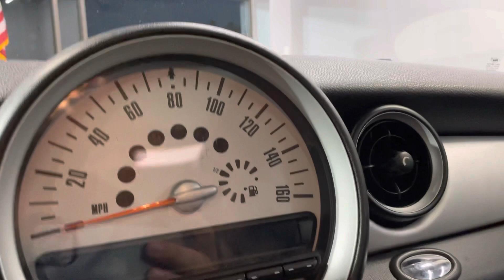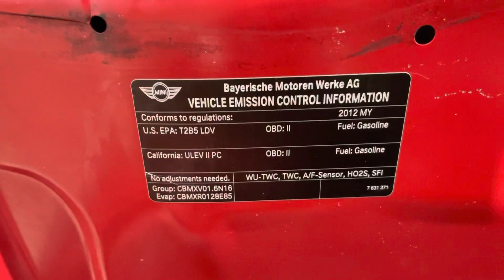2012 MINI Cooper Hardtop FWD I4 1.6L Automatic